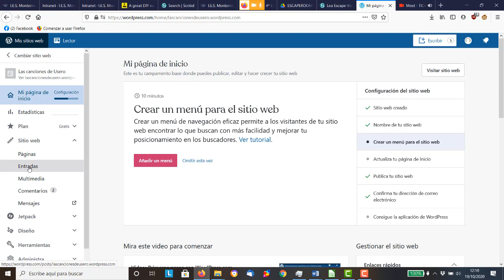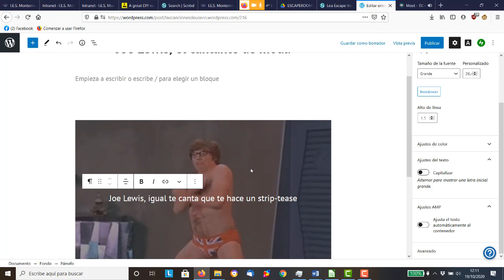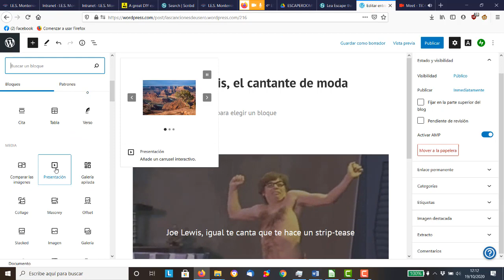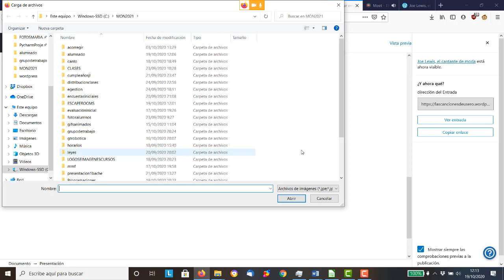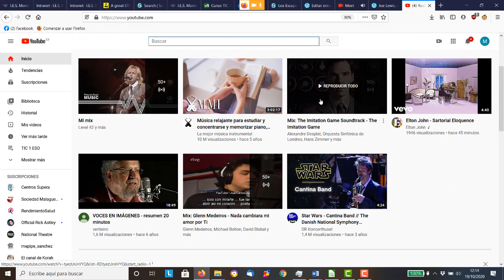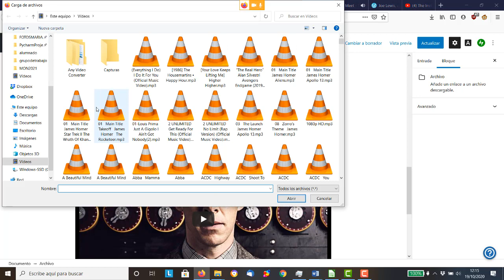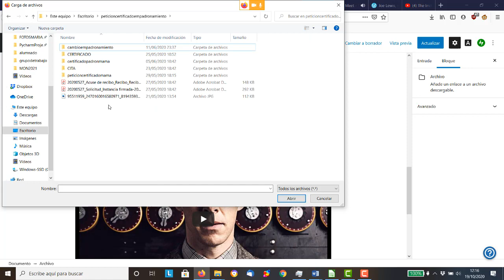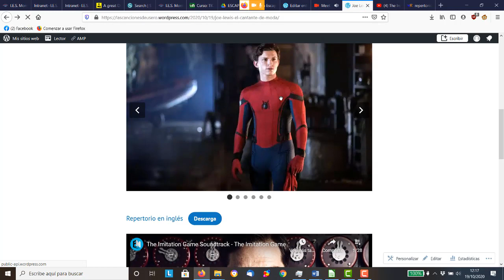UD1 Wordpress Entrada 5 Presentación Fondo Audio Documento TIC ESO Bachillerato IES Monterroso